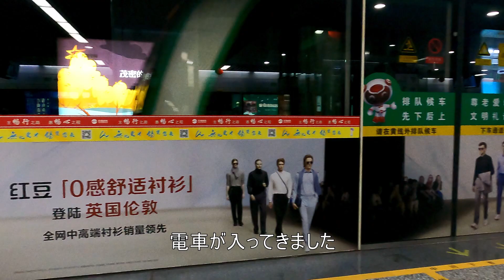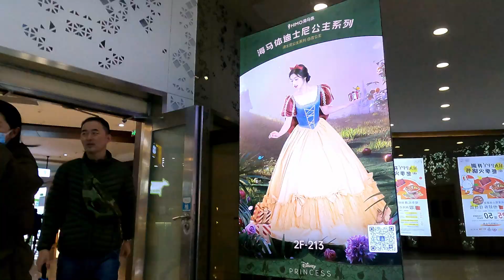20221203 中国無錫 街歩き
中国無錫に戻り、最初の週末。
食材購入のために、LINCOSまで、カメラを回してみました。